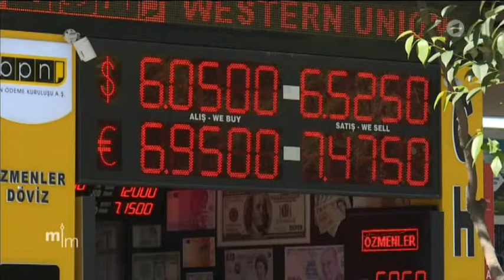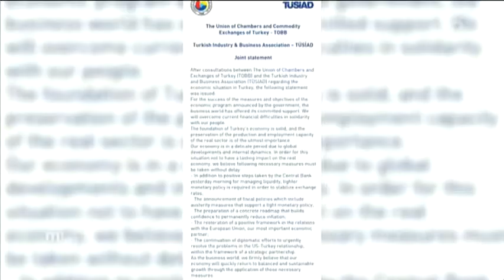Türkei Wirtschaft leidet unter Lira Verfall